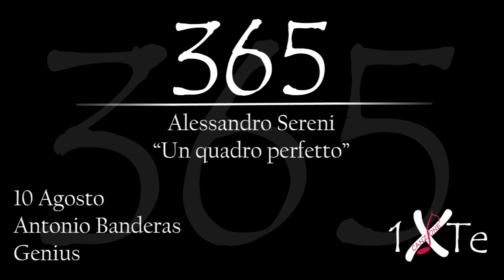Un quadro perfetto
10 Agisto 1960, nasce a Malaga José Antonio Domínguez Bandera (Malaga, 10 agosto 1960) è un attore, regista, produttore cinematografico e doppiatore spagnolo. Interpreta il ruolo di protagonista nella 2 stagione della serie di "Genius"